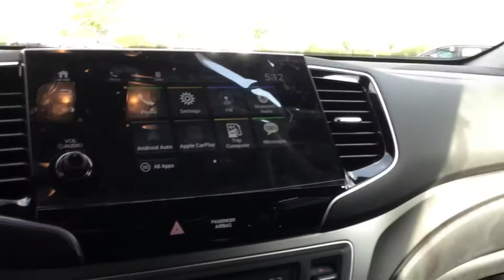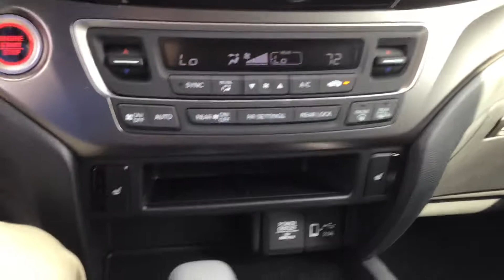Shane’s 2019 Pilot Walk-Around